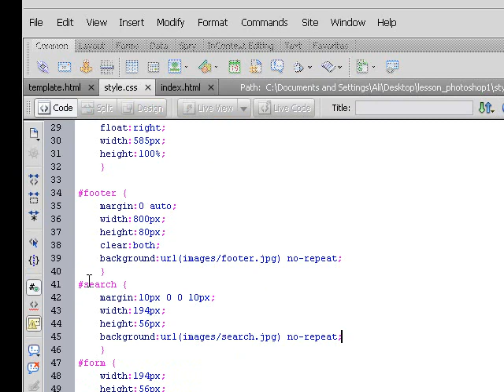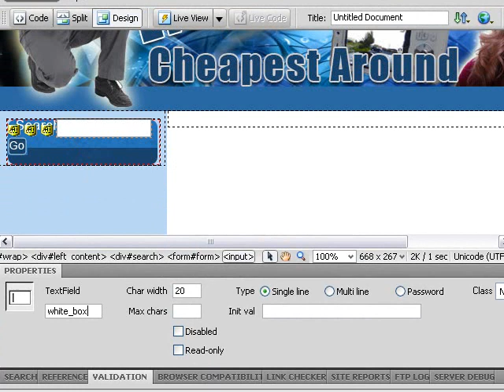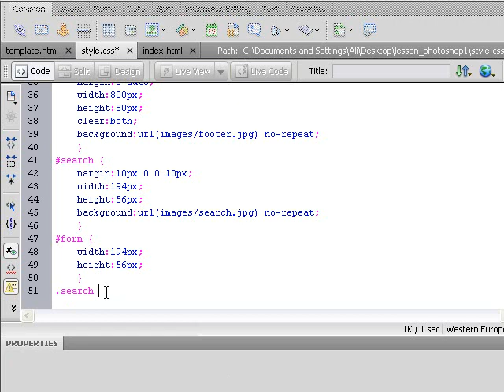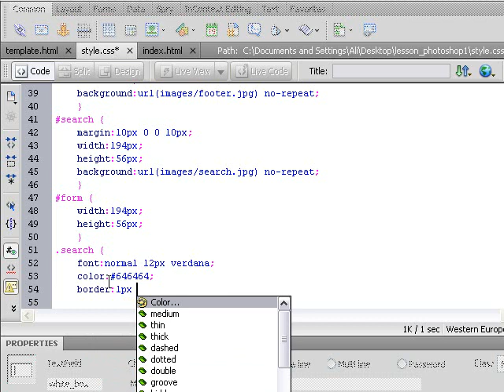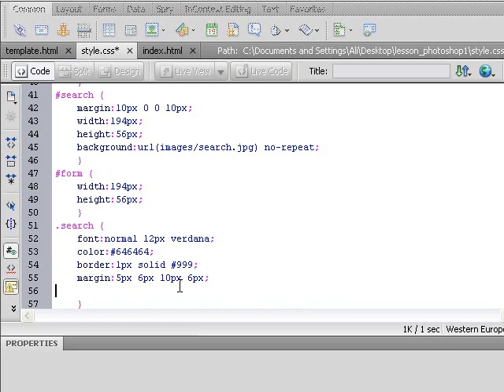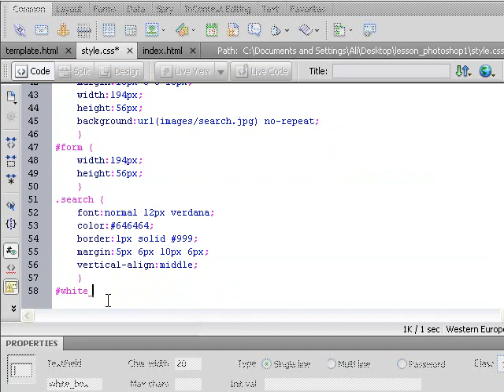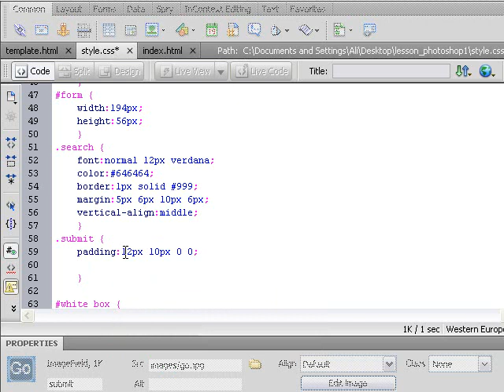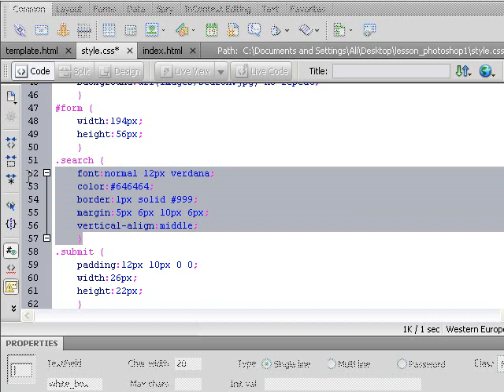How To Slice and Code Photoshop PSD Template Search Lesson 9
- ้ Ok this is part 2 of the search bar tutorial. in this tutorial we are going to adjust the search bar so we can align it into the center. There is going to be a bit of playing around with it to make it work, but we finally get there. If you get a problem the lesson folder is below so download that and compare it to your code. Thanks Everyone